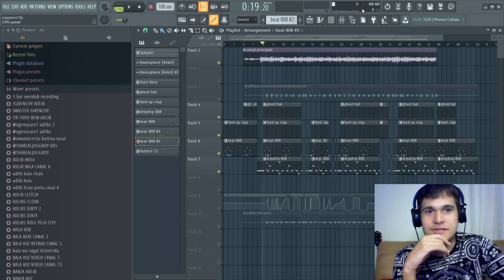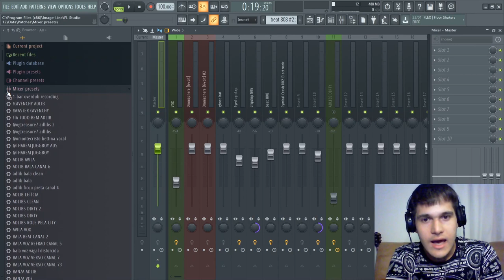O SEGREDO PARA O MELHOR BEAT DA SUA VIDA